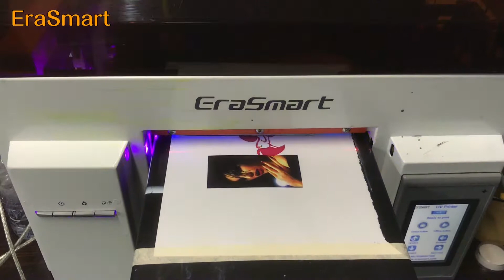EraSmart A4 UV printer uv flatbed printer for mobile phone glass case printing.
t-shirt printing machine
PRINTER
PRINT MACHINE
INKJET PRINTER
T SHIRT PRINTING MACHINE
DIGITAL PRINTER
DTG PRINTER
DIGITAL PRINTING MACHINE
tshirt printing machine
digital t-shirt printing machine
LARGE FORMAT PRINTER
impresoras
PRINTER MACHINE
TEXTILE PRINTING MACHINE
dtg printer for t-shirt
T-Shirt Printer
DIRECT TO GARMENT PRINTER
imprimante
Digital Textile Printer
T SHIRT PRINTER
automatic screen printing machine
Fabric printing
TEXTIL PRINTER
TSHIRT PRINTER
MINI PRINTER
impressora
FABRIC PRINTER
SHIRT PRINTING MACHINE
digital fabric printing machine
FABRIC PRINTING MACHINE
multifunction printer
FLATBED PRINTER
t shirt printer machine
printing machine printer
impresora de camisetas
printer dtg
A3 PRINTER
Digital Textile Printing Machine
printing machine t shirt
printer for t shirt
t shirt printing machine for small business
T Shirt machine
Flat bed printer
dtg printer A3
t-shirt printing machine prices
SHIRT PRINTER
A3 DTG Printer
garment printer
ink jet printer
print machine digital
digital fabric printing
color printing machine
fabric textile printing
SMALL PRINTER
PRINTER A3
AUTOMATIC PRINTING MACHINE
logo printer
INKJET PRINTING MACHINE
3d t-shirt printing machine
dtg printer textil
rotary screen printing machine
GLASS PRINTER
digital t shirt printer
t shirt printing machine t-shirt
tshirt printer machine
impresora dtg
t shirt printing machine price